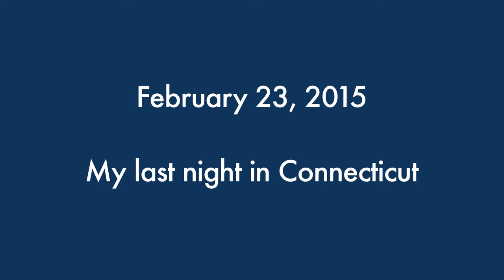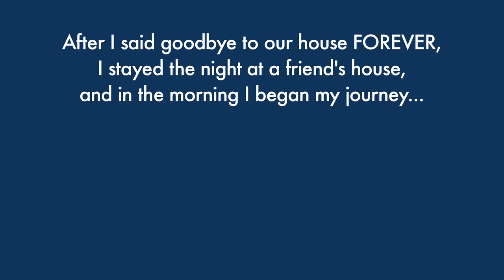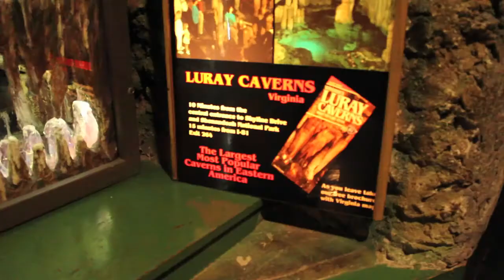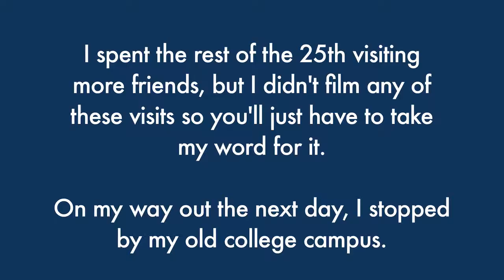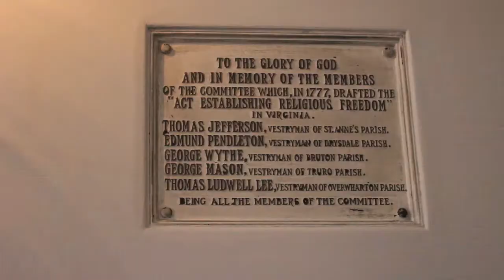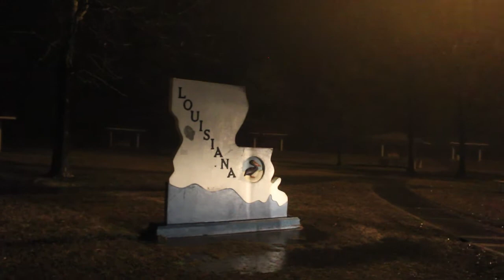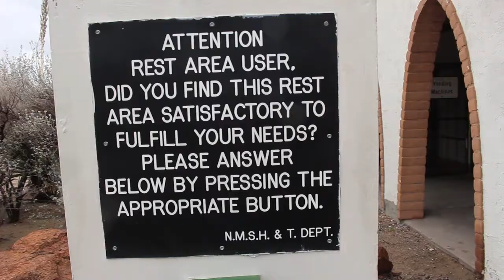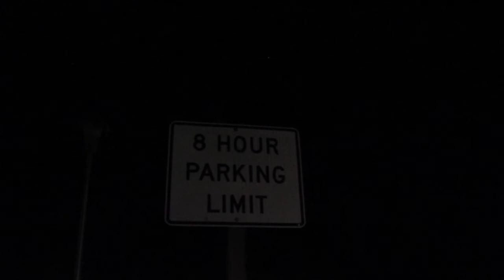Long-Overdue Vlogs: The Great Doggans Road Trip 2015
February 26, 2017.

Two years ago, I moved to California. Each day, I filmed pieces of the trip, and each night, I shared the footage with my patrons. Now, I share highlights of that footage with you.

$2+ Patrons can revisit the raw footage, which I uploaded each night during the trip